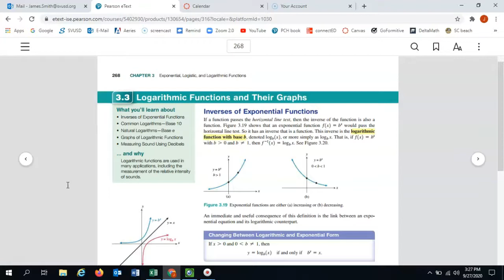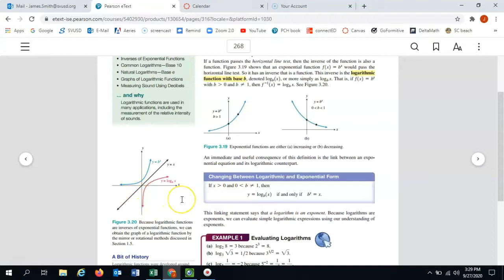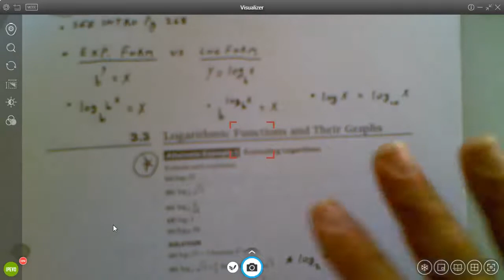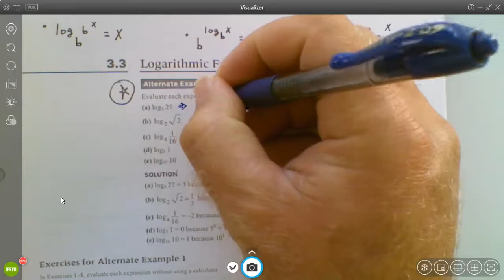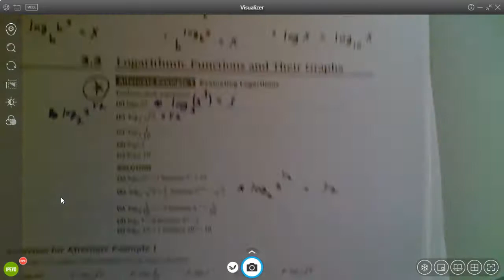PCH L 3.3 pt 1